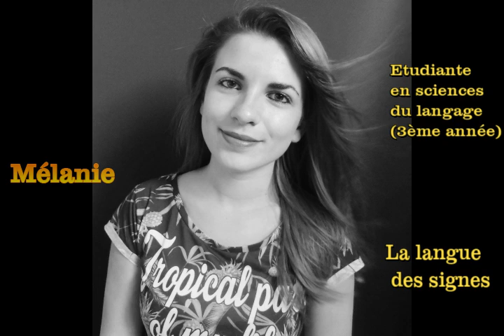Sourd mais pas que - Vivien Apprendre à écouter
Les sous-titres sont activés. Cliquez sur l'icône pour les lire!
Plus d'infos, déroulez en-dessous !